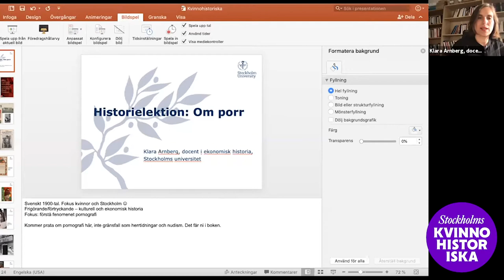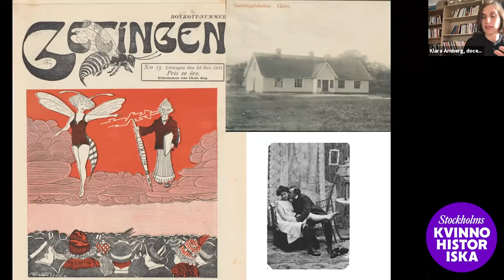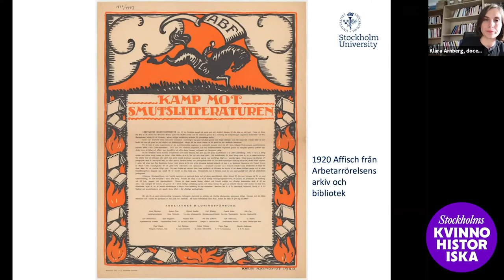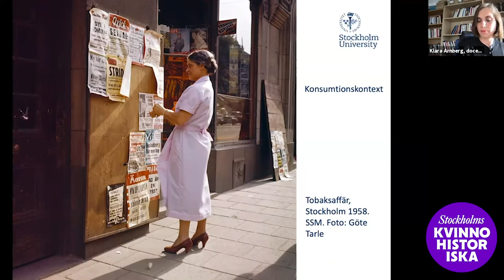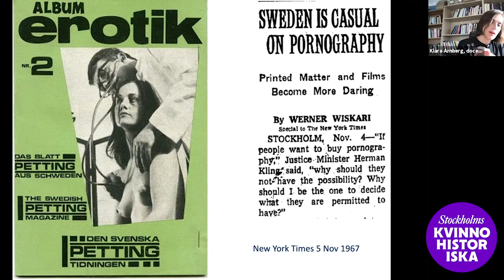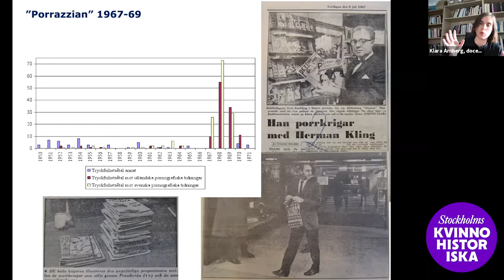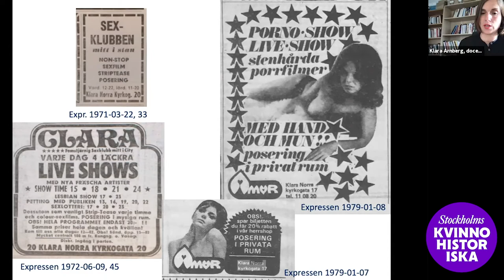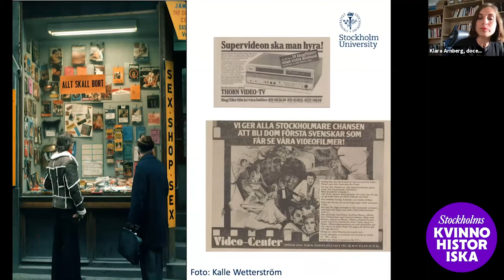Historielektion: om porr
Den svenska synden, feministisk porrfilm och pornfluencers på OnlyFans. Porren är varken ny eller ovanlig – ändå rör den med jämna mellanrum upp stora debatter och starka känslor.

I en historielektion om porr med Klara Arnberg, docent i ekonomisk historia, får vi en föreläsning om pornografins svenska 1900-tal. Historielektionen sändes och spelades in onsdag 22 september 2021.

Kvinnohistoriskas historielektioner ger aktuella debatter och brinnande frågor en historisk kontext. Tillsammans med landets främsta forskare och experter får du den livsnödvändiga baskunskapen på under timmen, helt utan pekpinnar. Inga förkunskaper krävs för att lyssna.

Vi erbjuder våra historielektioner gratis för att så många som möjligt ska kunna lära sig mer kvinnohistoria. Vill du stötta vårt arbete och bidra till att vi kan göra fler liknande aktiviteter? Swisha valfri summa till 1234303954 och märk med "historielektion om porr". Tack för ditt stöd!

KVINNOHISTORIENS PLATS ÄR ÖVERALLT
Stockholms Kvinnohistoriska är ett innovativt museum som verkar i de offentliga och digitala rummen – utan egen permanent byggnad. Vi arbetar för att kvinnors historia och historier undersöks, förvärvas, bevaras, förmedlas och synliggörs publikt.

Med publika arrangemang ger vi plats åt kvinnohistorien där människor befinner sig i sin vardag. Samtidigt synliggör vi nya berättelser genom arkivutgrävningar och dokumenterar vår samtid för framtidens historieskrivning – allt medan vi undersöker vad ett museum kan vara i dag. Läs mer på Med stöd av Stockholms stad.